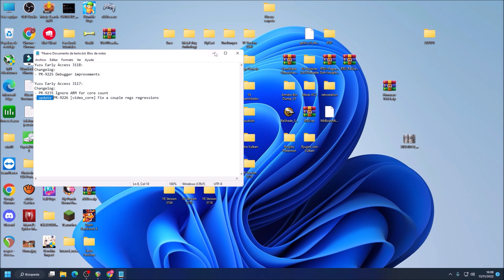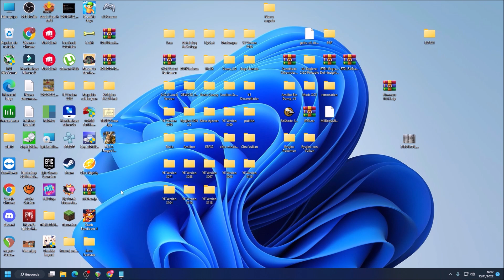YE 3118 NUEVO RYUJINX AMD POKEMON ESCARLATA Y VIOLETA ARREGLO DE FILTRO AMARILLO Y AUMENTO DE FPS